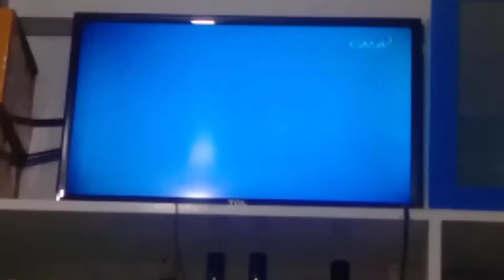SAKSI!! part 5!!